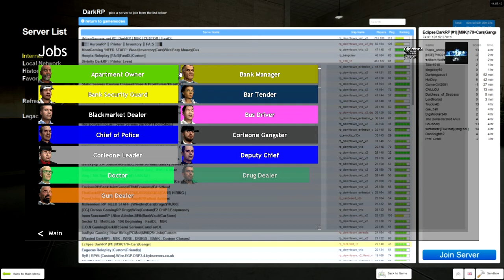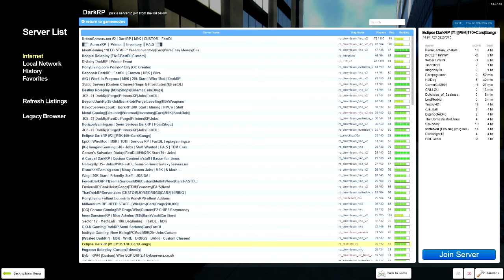Garry's Mod DarkRP - Ep. 96 | This Club Sucks, I Still Dance Like a BEAST!!! 300TH VIDEO!!